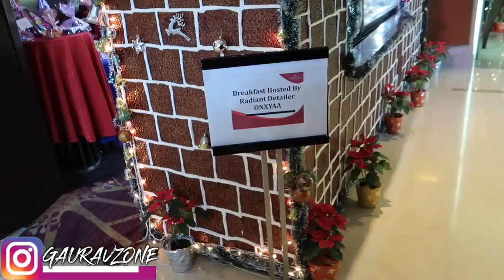Onyxaa - West Delhi Studio opening Ceremony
Our New studio at west delhi (Mansarover Garden)